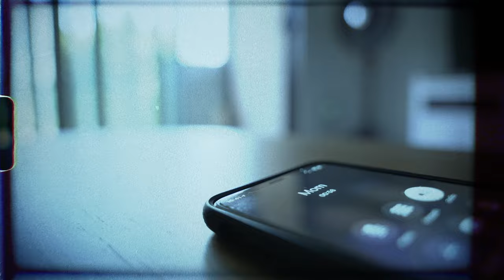Connor Price - Midsummer Freestyle (Prod. Cashio Music) [Official Video]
Song Produced by: Cashio Music
Song Mixed & Mastered by: Christian Sagum

Director: Connor Price
Editor: Connor Price
Featuring: Breanna Price, Chloe Sagum, Christian Sagum, Duke Sagum, Luna, Crumb & Berry

Recorded: Henderson, NV

LYRICS:

This that summertime cruising down Mainstreet flow
This that windows down music when the AC broke
This the fan favourite loosie ain’t no mainstream playlistin’
USB microphone rapping in the basement
Yeah
That was back when if I thought it I would say it
No thinking
Not filtered
Pop filter- used a tank top and a clothes hanger
No anger in my voice when I was rapping then
Trying to get that feeling back again
Henderson, Nevada 110 still
But I’ll take that any day over Toronto wind chill
I used to wake up early scratch the ice up off the windshield
Just to get in traffic on the 401 and sit still
But I’d be lying if I said that I don’t miss it
The summers really got me reminiscing
Young and Bloor 24th floor in the apartment
Steady plotting with Breanna shooting videos at Kensington Market
Shout out to Markham that’s the place where it all started
1994 that’s the time when I was born
It was N64, game boys, rippin’ Beyblades
Started acting age six had my first pay day
Missed half the school year but still was getting straight A’s
Working on the hits, never missing cause my aim great
Carry weight on the tracks like a freight train
Magic with the pen, keep it rolling like I’m JK
Yeah
But my book is still a work in progress
And when I’m finished hope you bought it and its worth the dollar
Cause every verse was honest
So please don’t listen to a word of gossip
Made my name great like the third apostle
Wrote this on the third of august
Midsummer nights dreaming up the perfect sonnet
Got it
Damn, Lost it
Summers are really not the same now
Sunshine gone guess I’ll have to wait the rain out

4 of clubs

2020